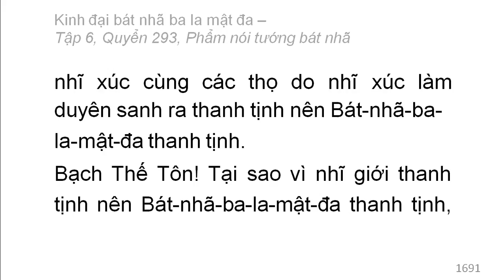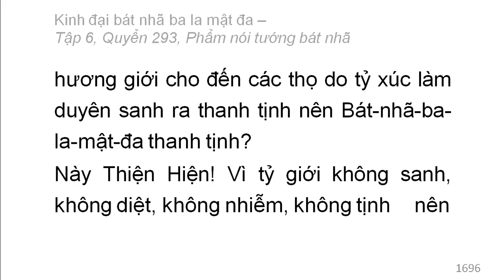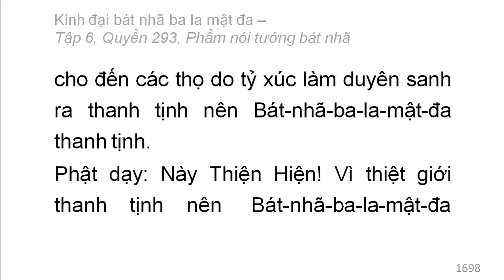600 quyển Kinh Đại Bát Nhã Ba La Mật Đa: Quyển .../600 (tiếp) (đọc lần 2)